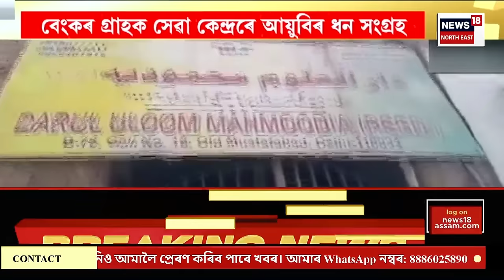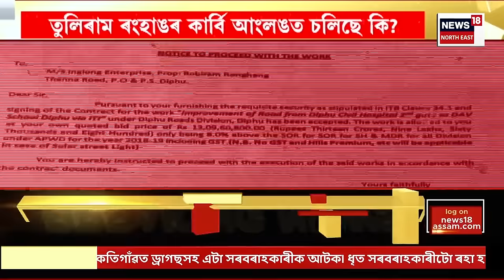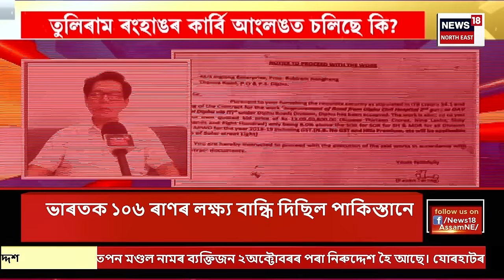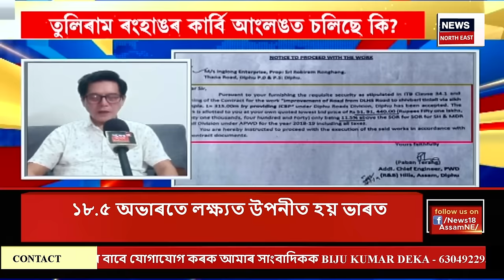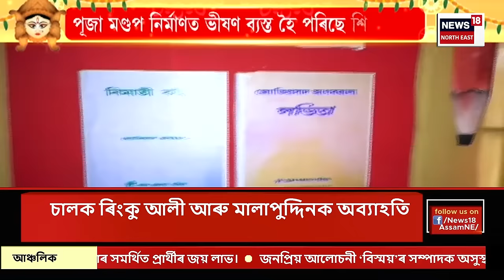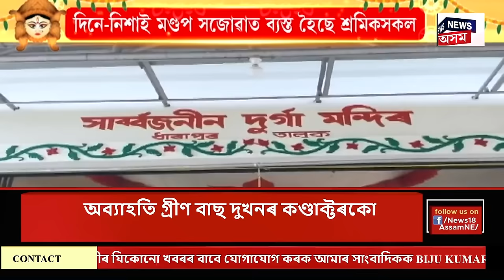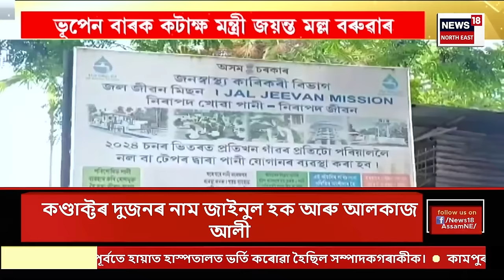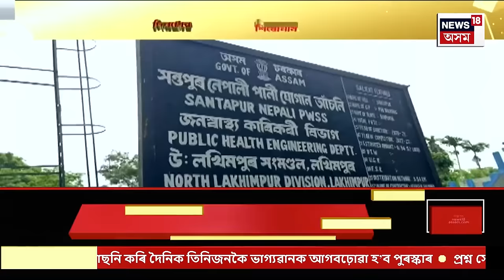Assamese News | দিনটোৰ শিৰোনাম । Women's T20 World Cup 2024ত পাকিস্তানৰ বিৰুদ্ধে ভাৰতৰ জয়।